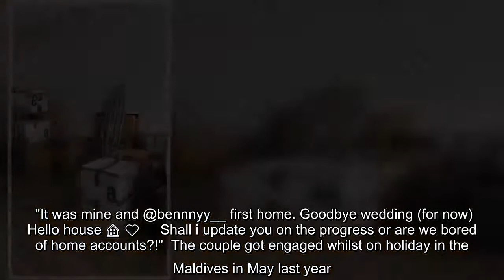✅ Inside EastEnders' Louisa Lytton's new home as she gives fans a tour of kitchen